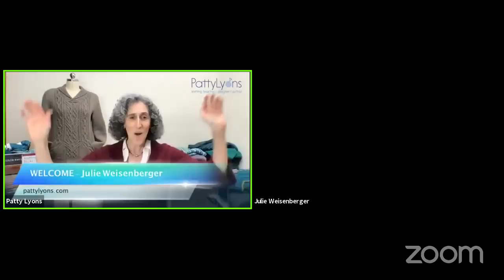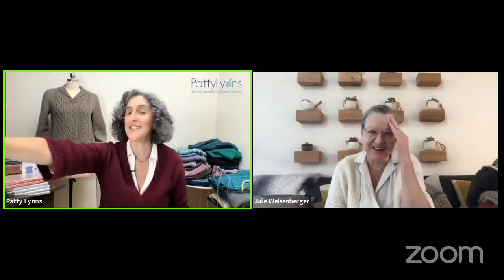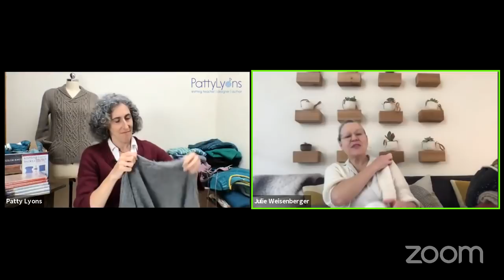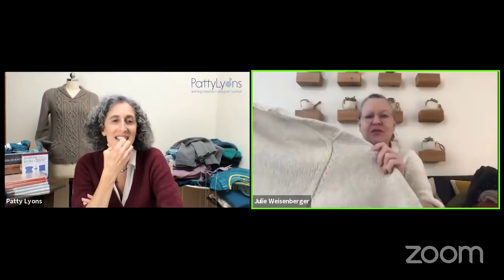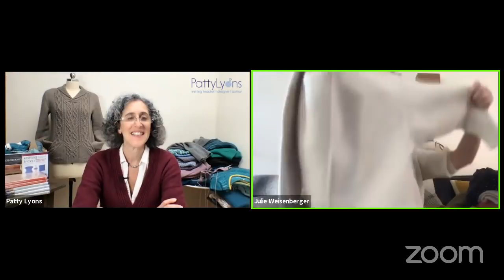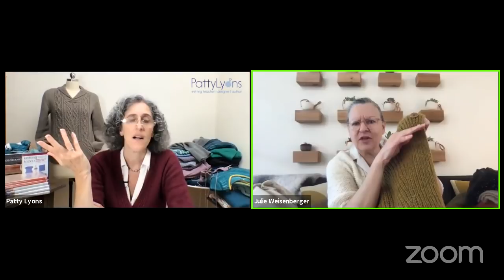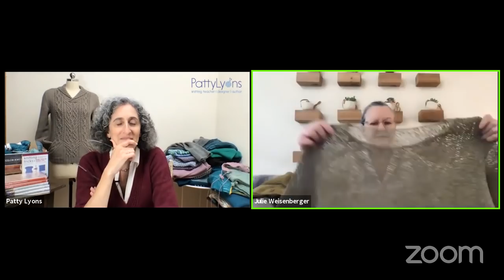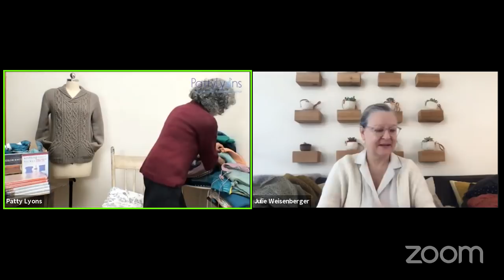Patty's Quarantine Live #23 - Julie Weisenberger